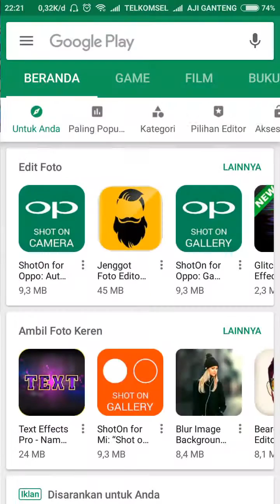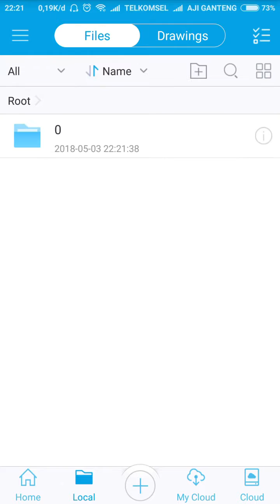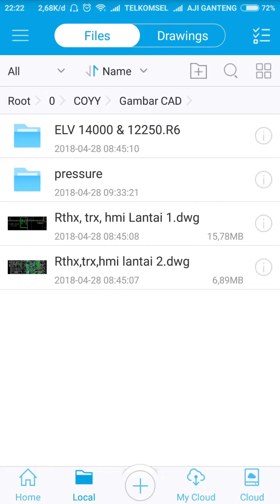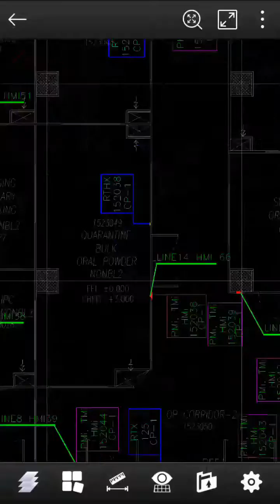TutorialHengpong - Cara melihat Gambar Teknik/AutoCAD Di Smartphone